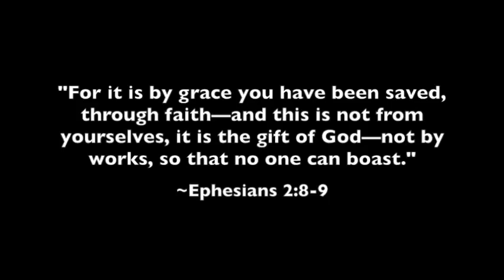From French Atheist to Christian Theologian: The Testimony of Guillaume Bignon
Although it was never a huge part of David's ministry in terms of volume, the Acts17Apologetics homepage always featured a playlist of testimonies at the very top, highlighting the importance they held in his mind.  This classic video which garnered more than 300,000 views tells the story of Guillaume Bignon who was a happy and successful atheist before God met him where he was at.

Original Title: How a French Atheist Became a Christian Theologian: The Testimony of Guillaume Bignon
Debut: January 15, 2015
Original Description: Born and raised in France, Guillaume Bignon was happy and successful as an atheist. So why is he now a Christian theologian? Find out how God changed him as he shares his testimony with Christian philosopher David Wood (Acts 17 Apologetics).

For Guillaume's book defending Calvinism ("Excusing Sinners and Blaming God: A Calvinist Assessment of Determinism, Moral Responsibility, and Divine Involvement in Evil"),

For Guillaume's testimony book in French ("La Foi a ses raisons: Confessions d’un athée surpris par Dieu"),